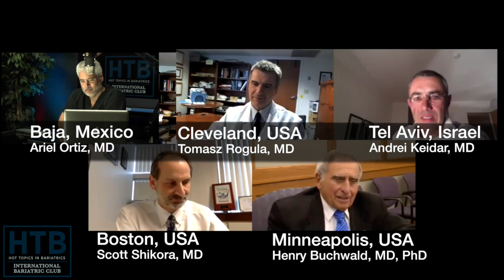PromoHTBFInal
This video is about PromoHTBFInal